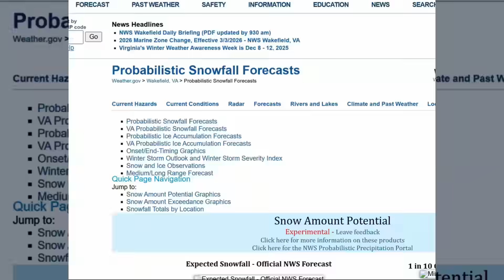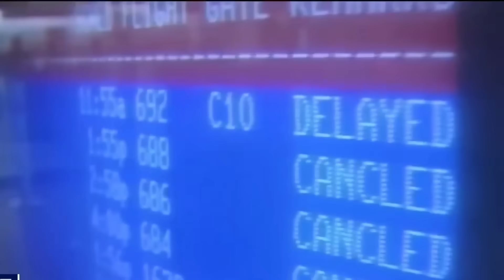Major Snowstorms Expected This Week...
Get ready for a massive winter blast! Meteorologists are tracking several powerful storm systems that could bring heavy snowfall, blizzard conditions, and dangerous wind chills across multiple regions. This comprehensive weather breakdown covers the latest models, storm tracks, and timing for what could be one of the most significant winter events of the season. From nor'easters to Alberta clippers, we're analyzing all the atmospheric patterns that spell trouble for travelers and could dump feet of snow in some areas.

1:23 - Current storm system development and pressure readings
3:47 - Regional impact zones and snowfall accumulation maps
6:15 - Temperature drops and wind chill factor analysis
8:52 - Travel advisories and safety recommendations
11:38 - Extended forecast and potential follow-up storms